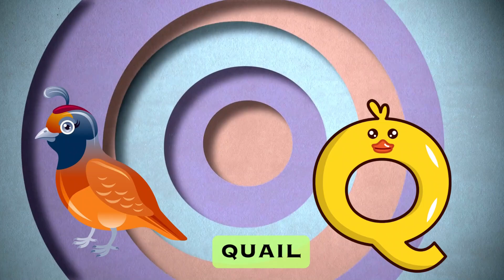Abc Song | Abc Phonics Song For Toddlers | Alphabet Song for Kids | A for Apple | Nursery Rhymes